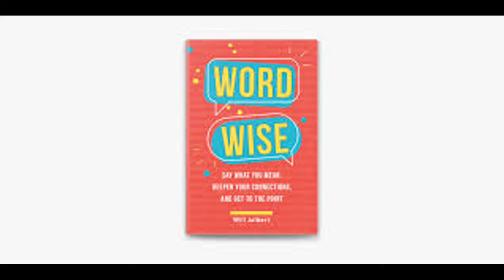Word Wise: Say What You Mean, Deepen Your Connections, and Get to the Point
Try Audible for free

An eye-opening guide on how we talk and write to one another, Word Wise explores 400+ of the most common cases of word trash (filler words, hyperbole, and abstractions) and word power (verbs of action, ear candy, onomatopoeia). Examining social media, the language of Donald Trump, AI language research, and heard-on-the-street lingo, communication expert Will Jelbert offers simple and concrete recommendations for improving your own vernacular.

With wit, practical applications, and a small dose of grammar, Word Wise will help you communicate more effectively at home, at work, and online.